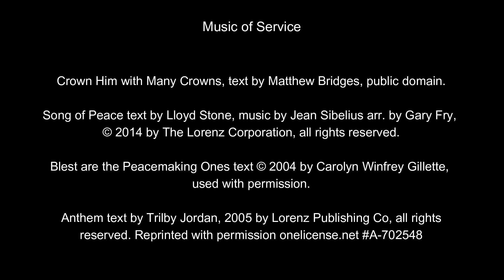Lakewood Presbyterian: Online Worship Service, October 30, 2022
Lakewood Presbyterian - Online Worship Service, October 30, 2022 by Rev. Dr. James Butler at Lakewood, Ohio